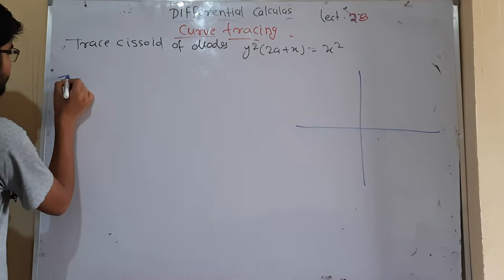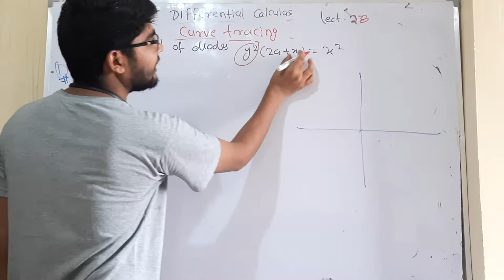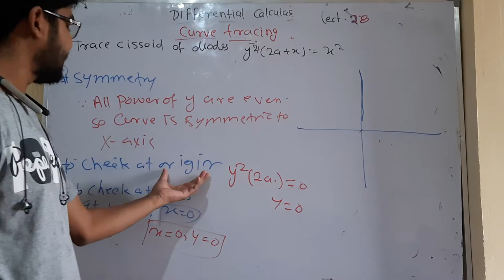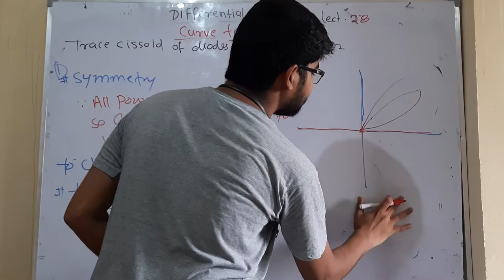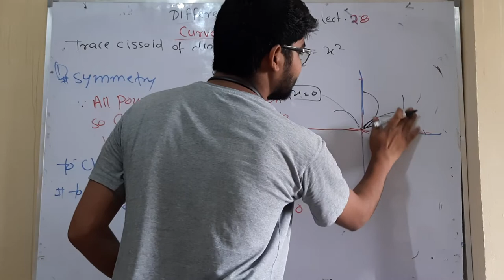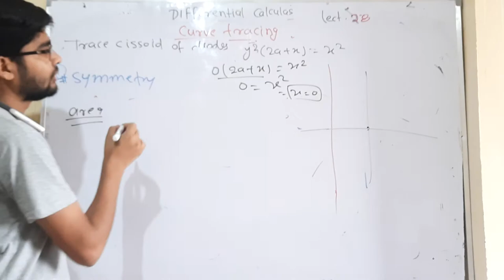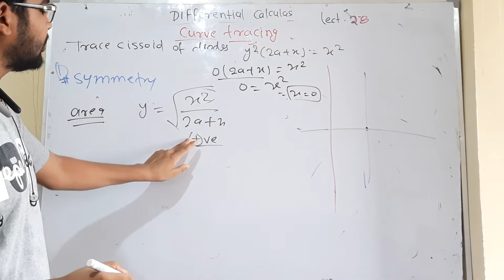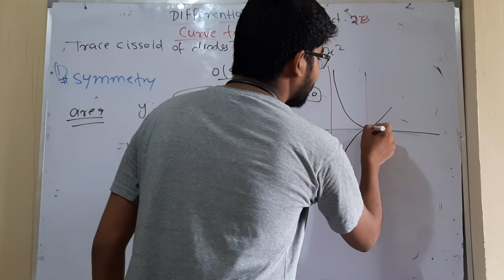differential calculas lect 28 by hitesh meena